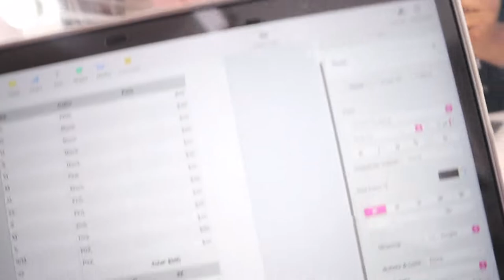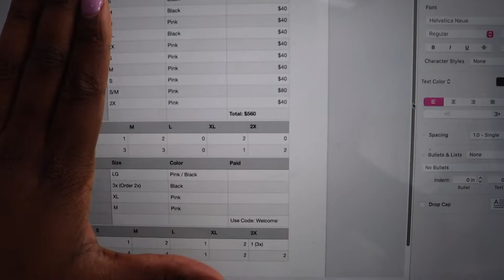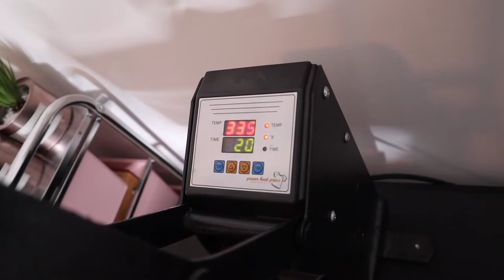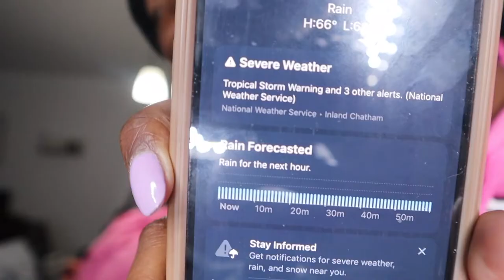Preparing Breast Cancer Pre-Orders💕 | Studio VLOG | How to Prepare Pre Orders | DYNAMIC FASHION🔥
It's been a while! But I'm back with another video. In this video, I'm sharing how I'm preparing breast cancer pre-orders!
Enjoy watching my process of preparing our Breast Cancer tribute hoodies while also working full time. It isn't easy but it's most definitely worth it! 🌱

T: @THEFASHIONESHA
PIN: @FASHIONESHA 💃